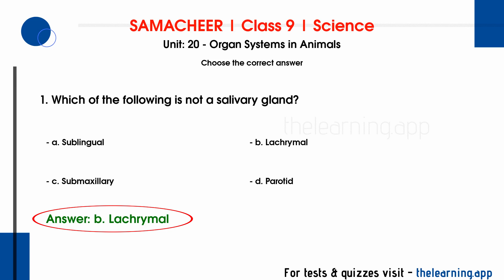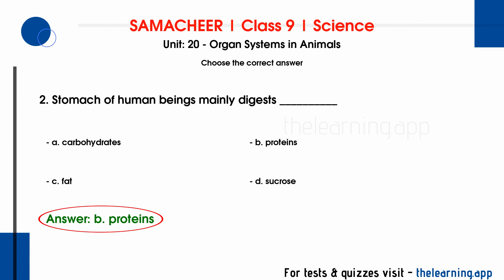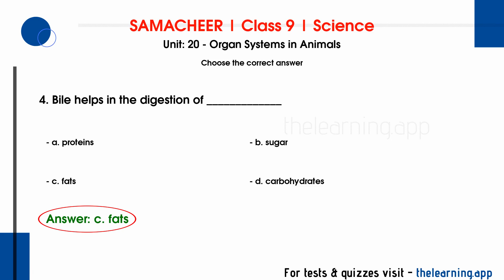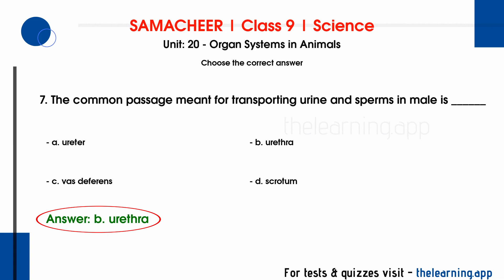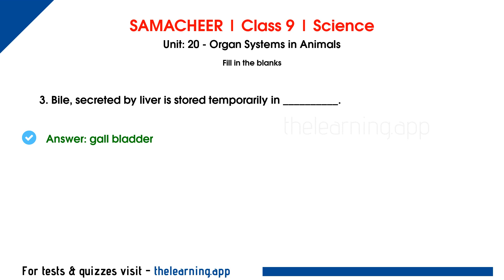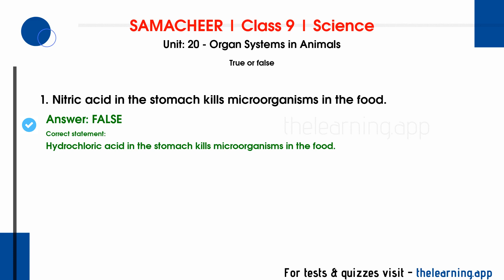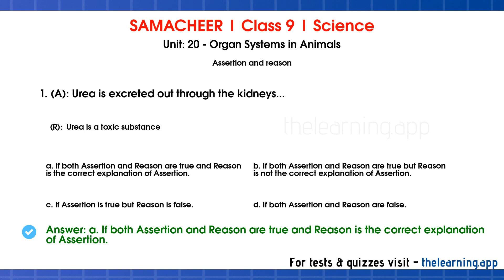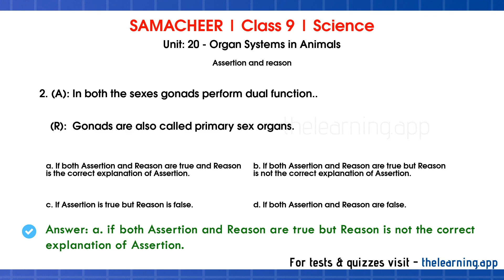Organ Systems in Animals | Unit 20 | Class 9 | Biology | Science | Samacheer Kalvi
Organ Systems in Animals Book Back Questions & Answers, Exercises, Solutions, Tests, Quizzes, Videos and Podcasts for Class 9 | Unit 20 |  | Science | Samacheer Kalvi - English Medium

00:00 Introduction
00:20 Choose the correct answer
05:05 Fill in the blanks
06:35 True or false
07:34 Match the following
08:00 Higher Order Thinking Skills

1. Which of the following is not a salivary gland?

2. Stomach of human beings mainly digests __________

3. To prevent the entry of food into the trachea, the opening is guarded by ____________

4. Bile helps in the digestion of _____________

5. The structural and functional unit of the kidney is  _____________

6. Which one of the following substance is not a constituent of sweat?

7. The common passage meant for transporting urine and sperms in male is ______

8. Which of the following is not a part of female reproductive system?

9. The opening of the stomach into the intestine is called _________.

10. The muscular and sensory organ which helps in mixing the food with saliva is ________.

11. Bile, secreted by liver is stored temporarily in __________.

12. The longest part of alimentary canal is ____________

13. The human body functions normally at a temperature of about ________.

14. The largest cell in the human body of a female is _________.

15. Nitric acid in the stomach kills microorganisms in the food.

16. During digestion, proteins are broken down into amino acids.

17. Glomerular filtrate consists of many substances like amino acids, vitamins, hormones, salts, glucose and other essential substances.

18. Skin

19. Lungs

20. Intestine

21. Kidneys

22. (A): Urea is excreted out through the kidneys... (R): Urea is a toxic substance

23. (A): In both the sexes gonads perform dual function.. (R): Gonads are also called primary sex organs.